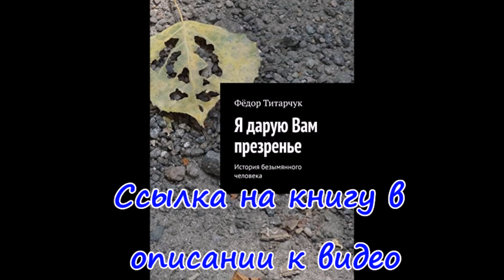Подолы, Куяпнский район. 10.08.2023. Обстрел села россией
купянск
купянск сейчас
купянское направление
куп’янськ
куп’янськ новини сьогодгні
купянск новости
куп’янськ сьогодгні
купянск видео
купянск сегодня видео
купянск узловой
узловая
купянское направление новости сегоджня
купянск освобожден
купянский напрямок
куп’янський напрямок
купянск новости сегодня
купянский район
купянский район сейчас
regzycr
regzycrbq hfqjy
regycrjt yfghfdktybt
regzycrbq yfghzvjr